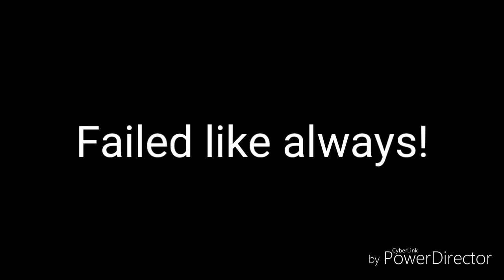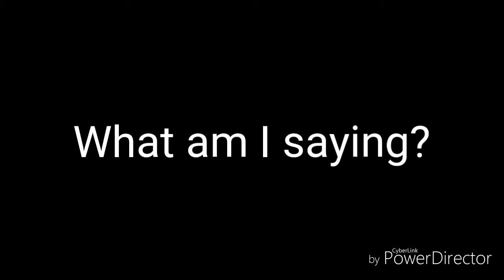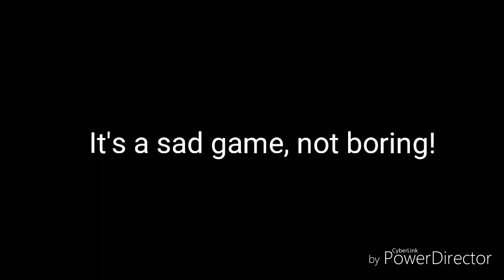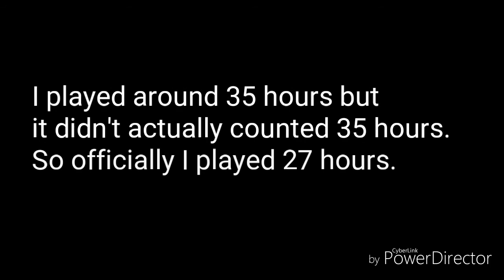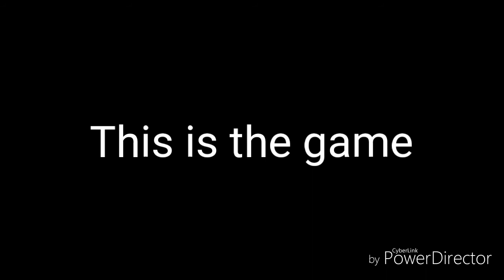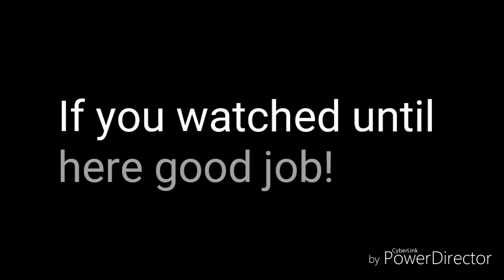Here I am again for a new video! (No face cam)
Basically me talking nonsense! But you can still enjoy!

Some soundtrack by Lucas King, Confess my love (game) and Dan Salvato (Doki doki literature club).